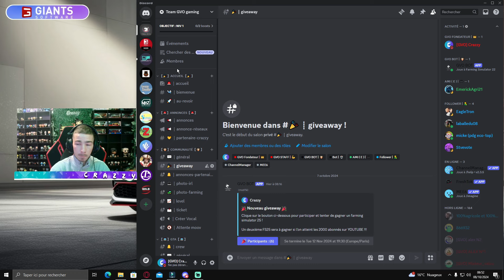Chantier de déneigement du village | La Ferme Vosgienne EP3 (Série RP) | Farming Simulator 22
Avant de commencer, merci à tous pour votre soutien vous êtes les meilleurs !!!

• ❪ Mes partenaires ❫ •

- Code Créateur Giants Software : CRAZZY

• ❪ Mes réseaux ❫ •

• ❪ Année 1 ❫ •

• ❪ Année 2 ❫ •

• ❪ Autre ❫ •